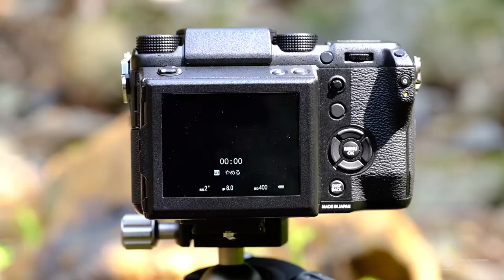「Spring in the forest」 ～富士フイルム X-T3とGFXで映し出す 埼玉県飯能市・奥武蔵～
全編 富士フイルム X-T3で撮影。
フイルムシミュレーション①ETERNA②VELVIA
動画編集：DaVinci Resolve
音楽：Touching_Moment (Youtube Audio Libraryより)

◆動画
・富士フイルム X-T3

・Leofoto LS-324CEX+LH-40 カーボン三脚 レンジャーシリーズ 自由雲台セット

・Marumi　マグネットホルダーM100
                      角形フィルター 100ｘ100 ND64

(双葉社スーパームック)